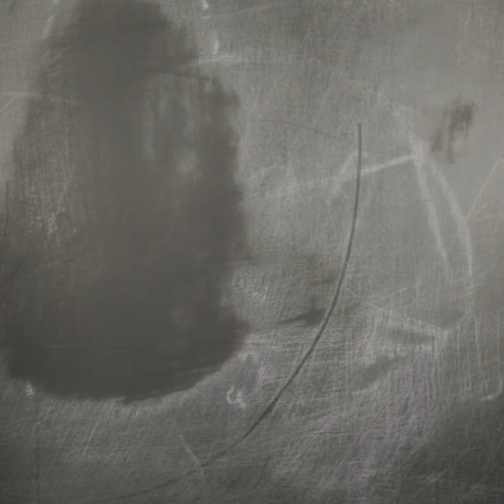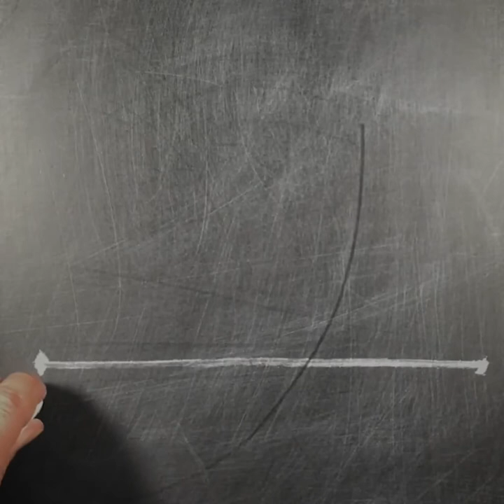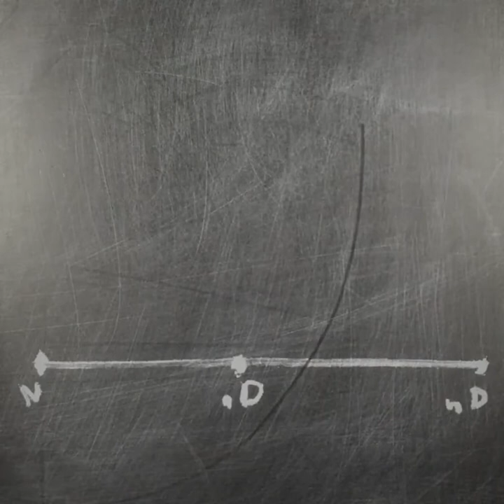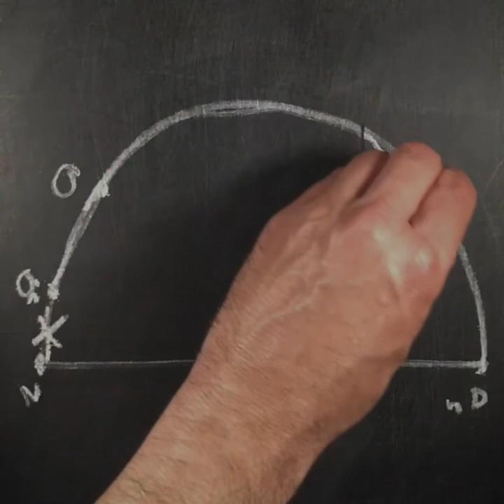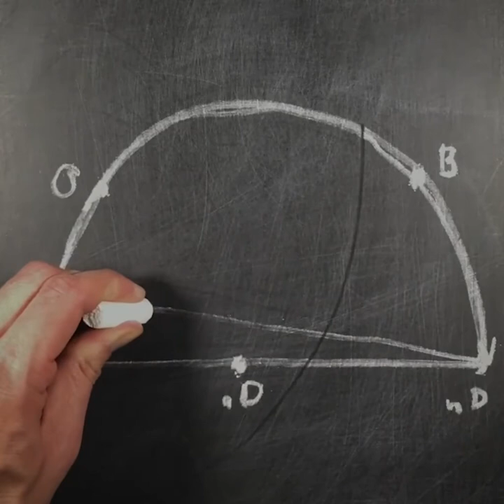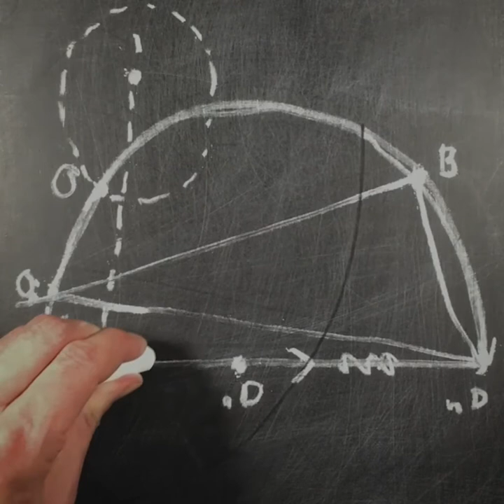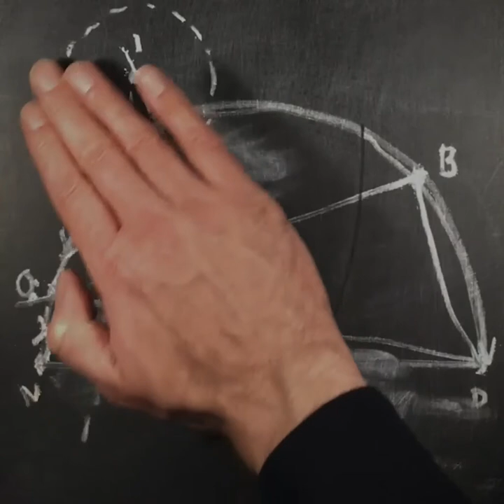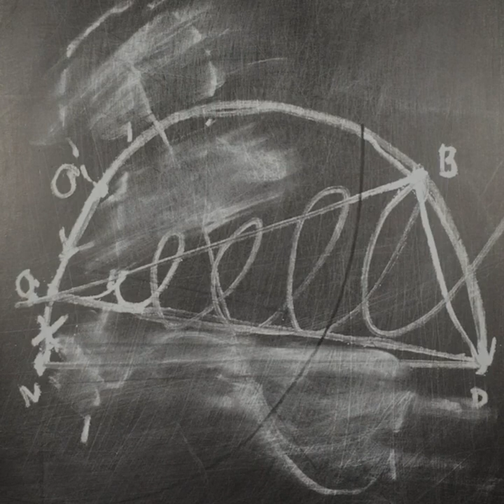Wie dem Hasen die Vergangenheitsbewältigung erklären? - Till Gathmann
Zur Feier des 100. Geburtstages Joseph Beuys' visualisiert Till Gathmann, wie die deutsche Vergangenheitsbewältigung / -verdrängung funktioniert.

"beuys behind the scenes" versteht sich als kritische Ergänzung zum offiziellen "beuys2021"-Jahr. Die Auseinandersetzung mit Beuys gibt Auskunft über historische Verbindungslinien und ideologische Kontinuitäten vergangener und gegenwärtiger Diskurse.